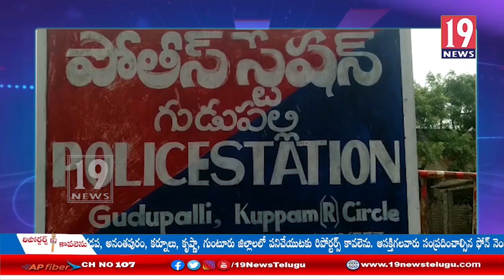కుప్పం అంతరాష్ట్రదొంగల ముఠాను అదుపులోకి తీసుకున్న గుడుపల్లి పోలీసులు: చిత్తూరు జిల్లా